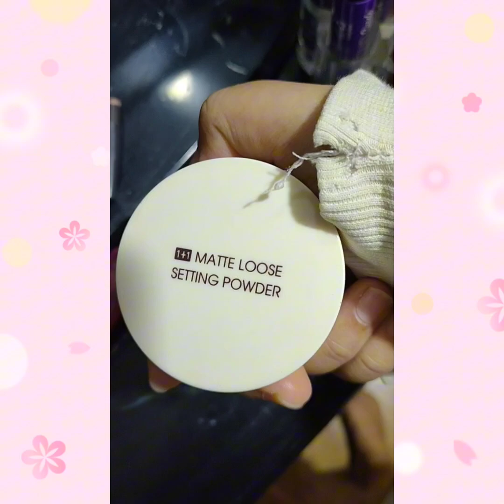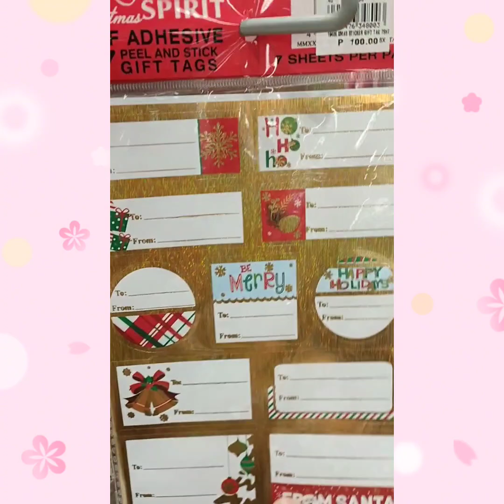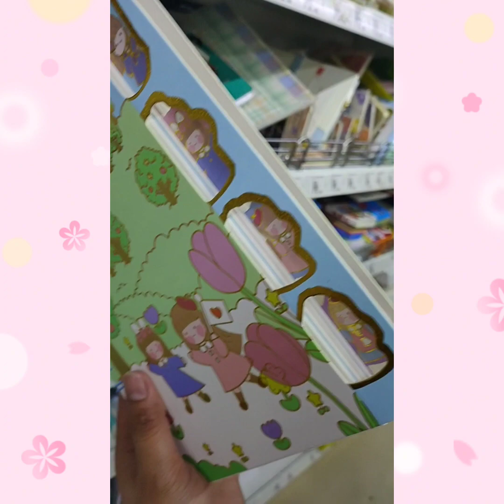Nagsawa na???Sa iba nman!!!